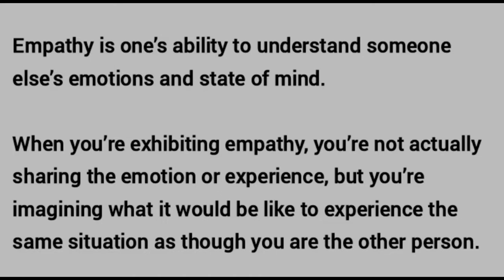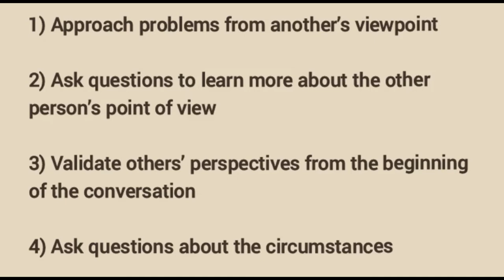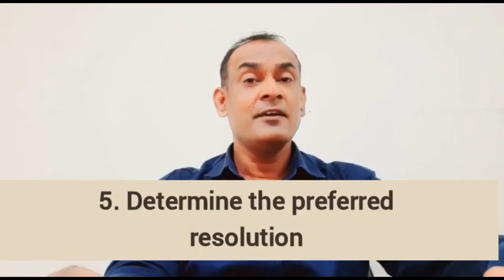Learn to be Empathetic at work place || Golden rules to learn Empathy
empathy
empathy definition
sympathy vs empathy
empathy vs sympathy
define empathy
empathy meaning
what is empathy
empathy synonym
lack of empathy
cognitive empathy
difference between empathy and sympathy
difference between sympathy and empathy
empathy examples sentence
empathy examples in daily life
examples of empathy in the workplace
empathy skills examples
sympathy and empathy in customer service examples
how to show empathy in a relationship
empathy statements in relationships
examples of empathy in school
empathy in the workplace activities
empathy examples
real life examples of empathy
examples of showing empathy to patients
examples of empathy statements
empathy in communication examples
empathy skills examples
examples of empathy in healthcare
empathy examples
examples of empathetic leaders
how to improve empathy at work
empathy in the workplace examples
importance of empathy in the workplace
empathy at workplace ppt
empathy in the workplace pdf
empathy skills